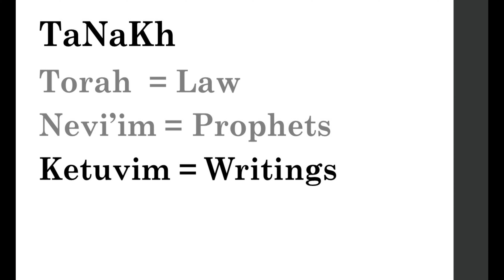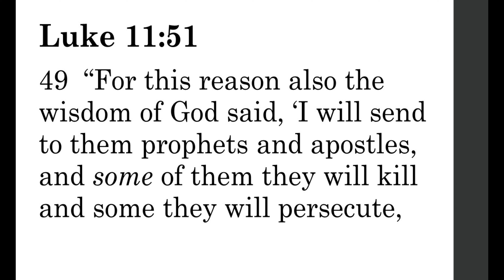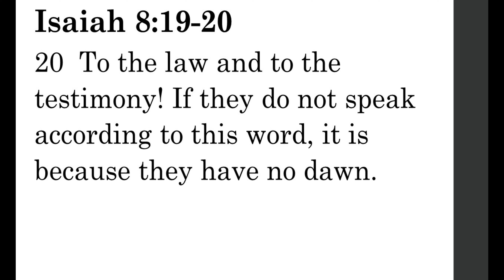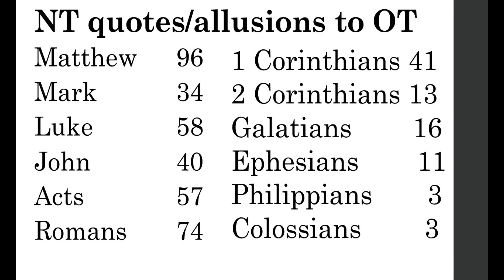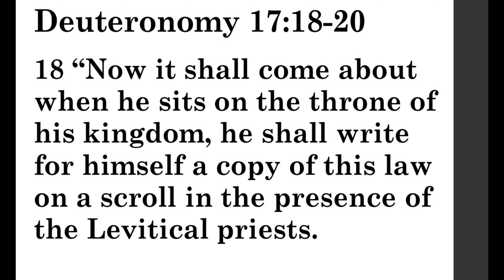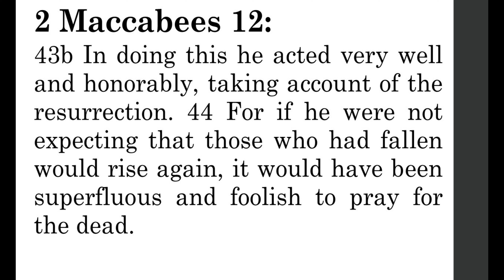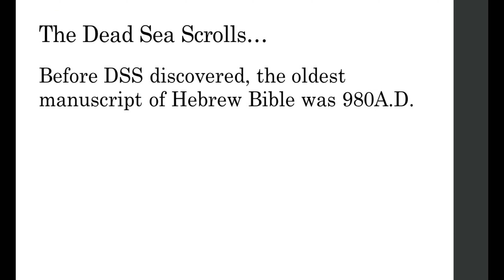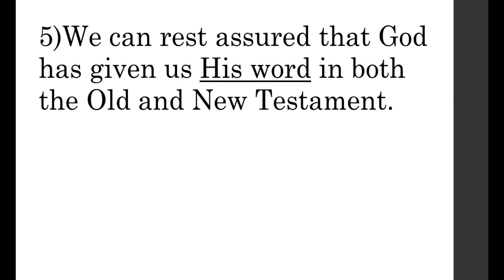Essential Truths: Old Testament Canon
We talk about the list of books that should be and some that should not be included in the Bible.